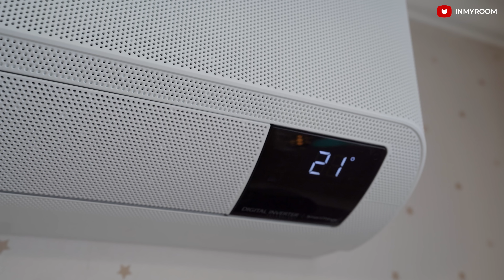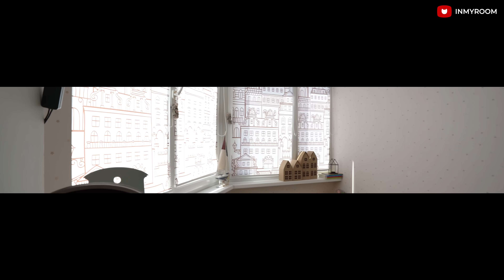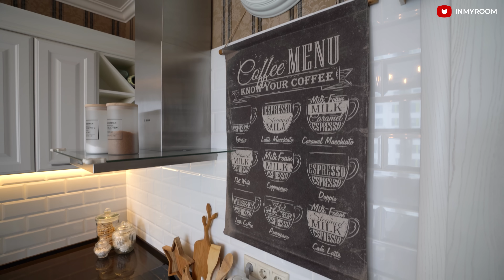💥 Стильный РЕМОНТ ДВУШКИ за 3 месяца! КУХНЯ декоратора. ДИЗАЙН интерьера в ПАНЕЛЬКЕ. СОВЕТЫ. Рум Тур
✅ Кондиционер Samsung с уникальной технологией WindFree. Равномерно охлаждает комнату через 23 000 отверстий на передней панели

💥 Стильная двушка для семьи за 3 месяца! Екатерина @katie_my_home справилась с сюрпризами от строителей и оформила уютную квартиру в типовой панельке. А почему отказалась от гостиной, как спрятала воздуховод в прихожей смотрите в видео!

🏠 Навигация по Рум Туру (тайм-коды):
0:00 Что будет в этом выпуске
2:16 Детская
5:39 Балкон в детской
5:55 Кухня
12:20 Прихожая
15:00 Спальня
18:36 Балкон в спальне
19:30 Гардеробная
20:44 Ванная

🏠 Метражи:
Высота потолка: 2,75 м
Общая площадь: 67 м²
1. Спальня: 18 м²
2. Детская: 14 м²
3. Кухня: 12,9 м²
4. Коридор: 8,5 м²
5. Ванна: 3,9 м²
6. Балкон в детской: 4,8 м²
7. Балкон в спальне: 3,8 м²
8. Гардеробная: 4 м²

В этом румтуре вы увидите обзор стильной двухкомнатной квартиры 67 кв.м, которую начинающий декоратор интерьеров Екатерина Сафронова оформила для своей семьи. За 3 месяца из бетонной коробки получился уютный и светлый интерьер, где у родителей и ребенка есть свои комнаты, много мест для хранения вещей и необычное помещение для гардеробной. Эта уютная квартира находится в типовом панельном доме серии П44Т в Красногорском районе. Обязательно смотрите выпуск до конца, чтобы увидеть и подчеркнуть для себя интересные решения для интерьера и планировки своей квартиры.